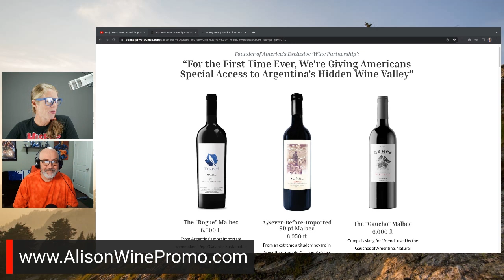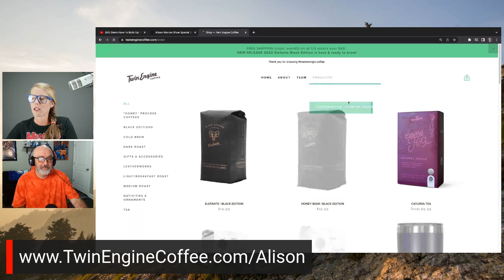MSNBC hosts Obama staffer for delusional segment on media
MSNBC MEDIA BIAS MSNBC recently hosted a segment with former Obama Communications Director, Dan Pfeiffer, where they discuss the rise of "right wing media" influence and how troubling it has become, as they are in fact the real arbiters of truth.